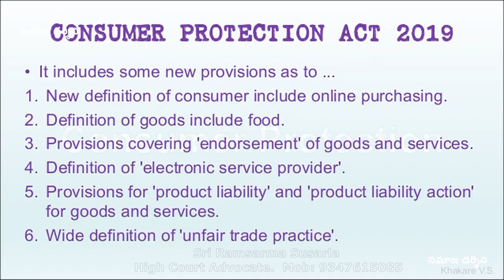కన్సూమర్ ప్రొటెక్షన్ యాక్ట్ 2019 ప్రకారం ఇక మీదట కేసు ఆన్ లైన్ లో వేయవచ్చు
From 20 July onwards customer is the king. be careful fraudulent business men | కన్సూమర్ ప్రొటెక్షన్ యాక్ట్ 2019 | Consumer Protection ACT 2019 ప్రకారం
ఇక మీదట కన్సూమర్ ప్రొటెక్షన్ ఫోరంలొ కేసు ఆన్ లైన్ లో వేయవచ్చు.
ప్రత్యక్ష కొనుగోళ్ళే కాక ఆన్ లైన్ కొనుగోళ్ళు, సేవలు కుడా ఈ చట్టం పరిధిలోకి ఒస్తాయి